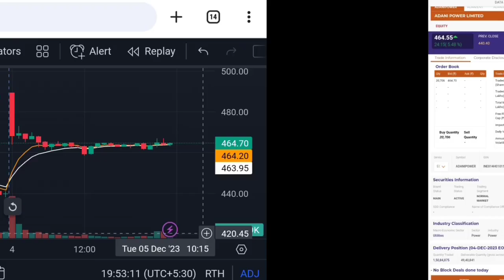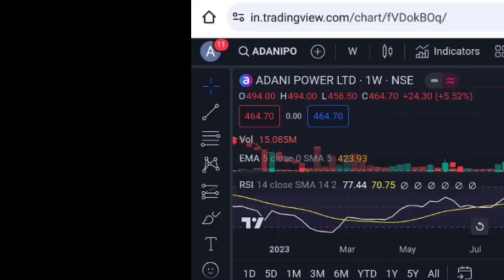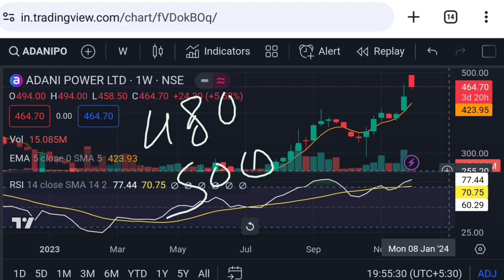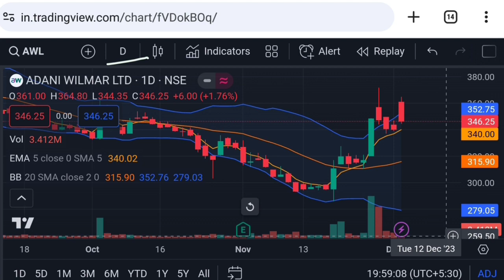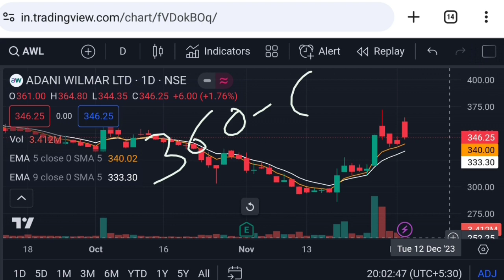Adani power share news today in hindi | adani wilmar share news today | adani trade | Vinay Equity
Hello friends in this video I mention about Adani power share news today in hindi
adani power share Thursday 30 November 2023 price analysis
adani wilmar share Thursday 30 November 2023 price analysis
adani
adani trade

Vinay Equity

Thanks